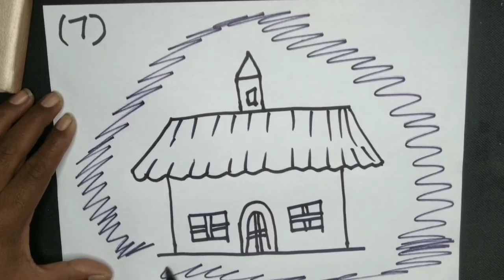7 से आसान चित्र बनाना सीखें(drawing art )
drawing(7 से आसान चित्र बनाना सीखें)